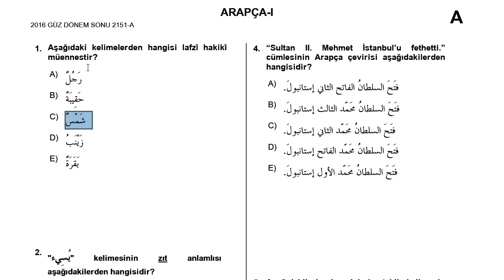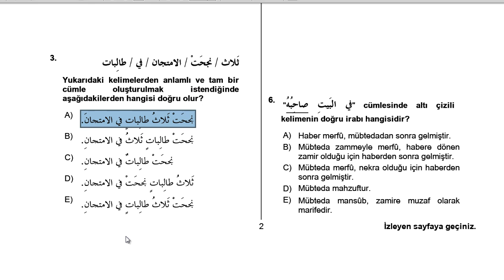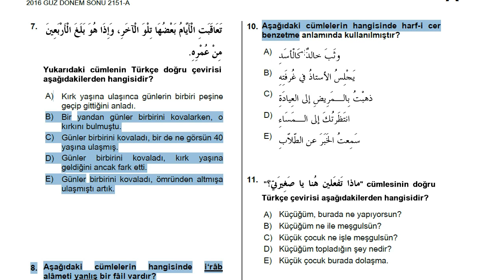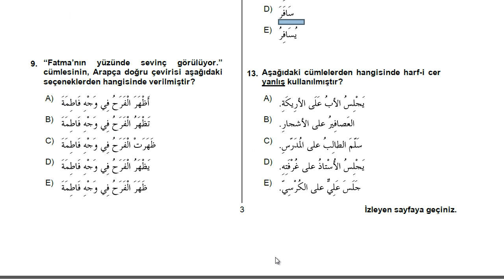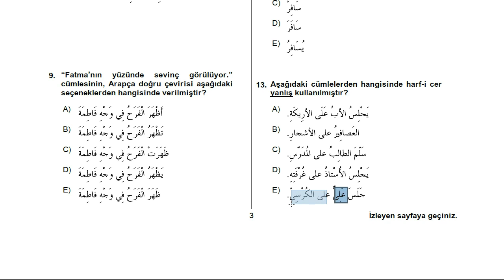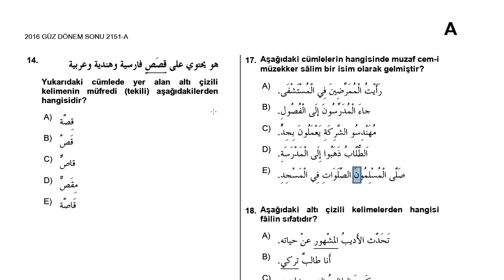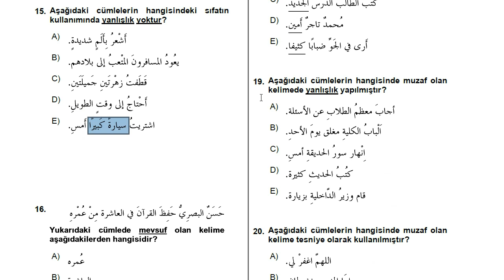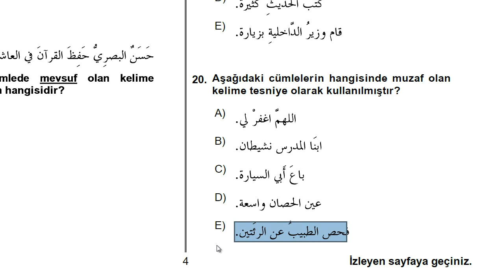Arapça -1 | 2016 Güz Dönem Sonu | Çıkmış Soru Çözümü | HD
2016 Güz Dönem Sonu Arapça 1 Çıkmış Soru Çözümü HD